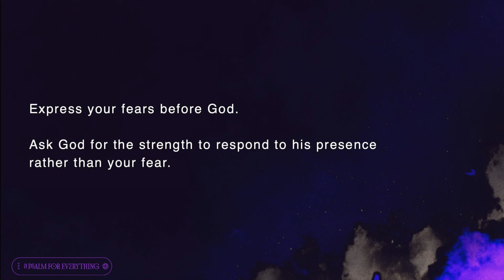Facing Fear (Psalm 27) || A Psalm For Everything || Eric Saunders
How do we get peace in a world where we have reason to fear? How do we become a non-anxious presence in a world that feels like it’s going off the rails?

00:00 - Greetings
00:49 - Psalm 27
03:55 - Fears
10:15 - We deal with fear by acknowledging our fears before God.
16:53 - We deal with fear by gazing at the beauty of God.
24:58 - We deal with fear by remembering the promises of God.
34:05 - Express your fears before God, and ask God for the strength to respond to his presence rather than your fear.